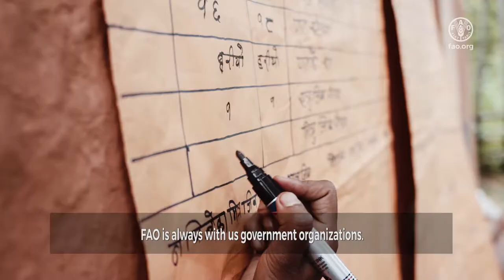FAO and policy-makers speak up for a safer food in Asia and the Pacific: Nepal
Nepal discusses the importance of food safety in the country context and how it has been improved in the past decades.